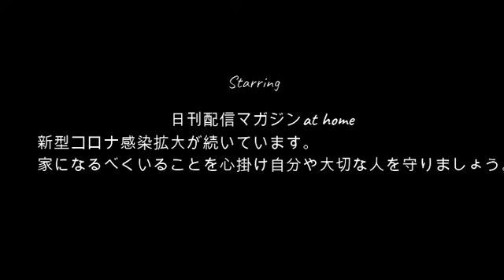【結末】ウナちゃんまん!!まぜよるがなとの通話の結末3月18日２